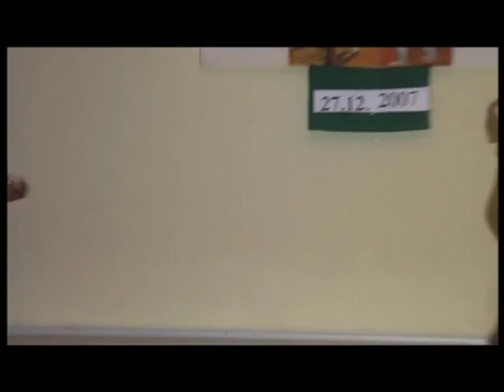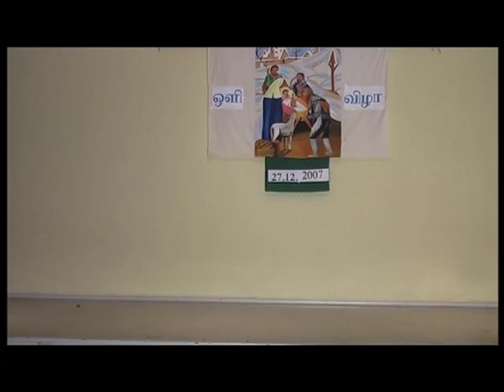Christmas Festival of Tamil Catholic Church in Berlin , Germany 2007 part 4 of 7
Tamil Catholic chaplaincy in Germany has many Parishes one of the Parish is Berlin. This is the video collection of the Christmas Festival of Berlin Parish in 2007.